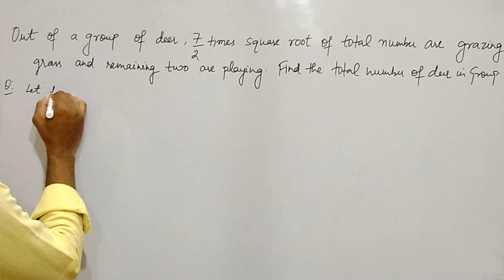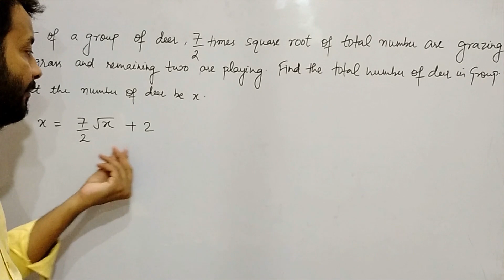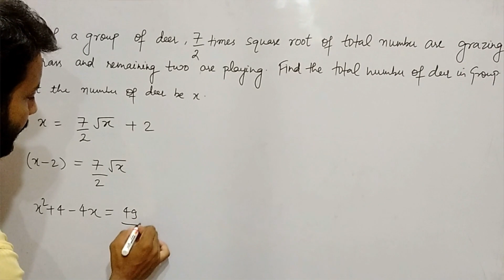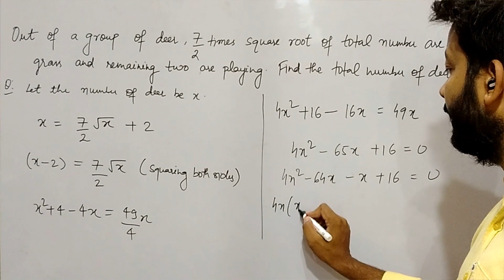Class 10 Quadratic Equations | Most important Word Problem | Hots Questions Of Quadratic Equations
This Video includes an important questions of quadratic equations

Substitution method ll solving linear equations with two variables ll cbse class 10
Solving systems of equations - Elimination method
Solving Linear Systems Elimination Method